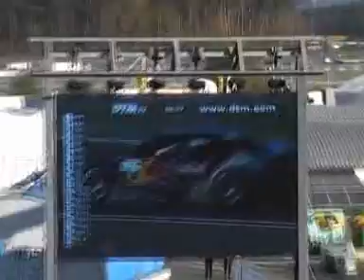Hockenheimring 2007 - DTM Finale - Part 2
Das große DTM-Finale von der Nordkurve aus gesehen. Teil 2